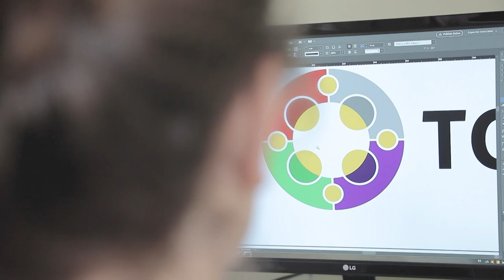Compacto Entre Todos - Edición N° 521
Ya podés conseguir en tu parroquia el nuevo número del quincenario Entre Todos. Conocé los titulares en CompactoEntreTodos.